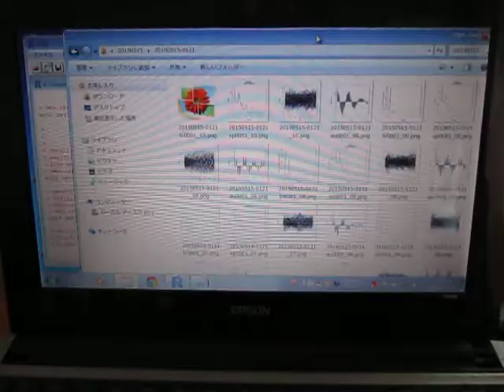超音波プローブによる‹音圧・振動›測定システム